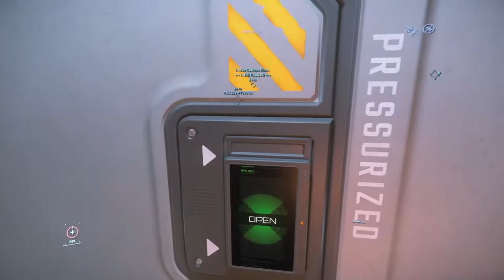Black Kite Mission - A Beginner Guide to Star Citizen 3.17.1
Not sure what happened in this vid. Running the Black Kite Data extraction mission